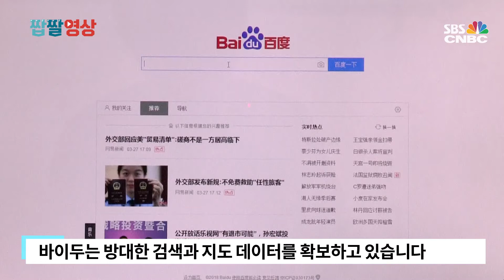[자막뉴스] 현대차, 미래차로 중국 공략 나선다…정의선 “파트너는 IT기업”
현대자동차그룹이 중국 시장에 다시 공을 들이고 있습니다. 미국과 함께 현대차의 최대 시장인 중국 공략에 정의선 현대차 부회장이 직접 나섰습니다. 승부수는 미래차입니다.